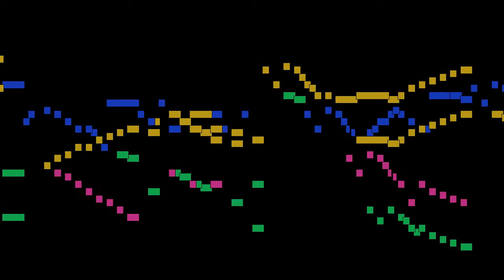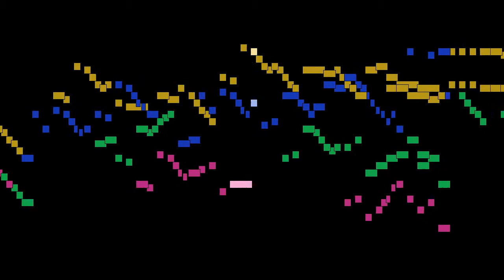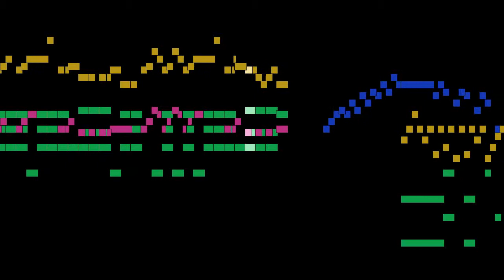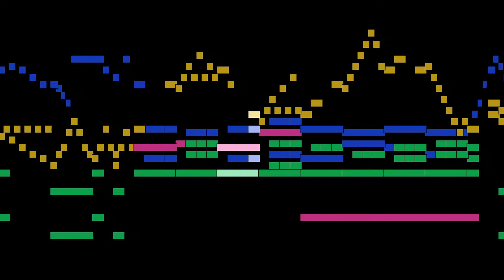Johann Nepomuk Hummel - Rondo alla russa. Allegro vivace, mvt. 3, Op. 96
Rondo alla russa. Allegro vivace, mvt. 3, from Piano Trio No. 7 in E flat major, Op. 96, by Johann Nepomuk Hummel, with animated score.

FAQ:

Q: Who is Johann Nepomuk Hummel?
A: An Austrian composer and virtuoso pianist.